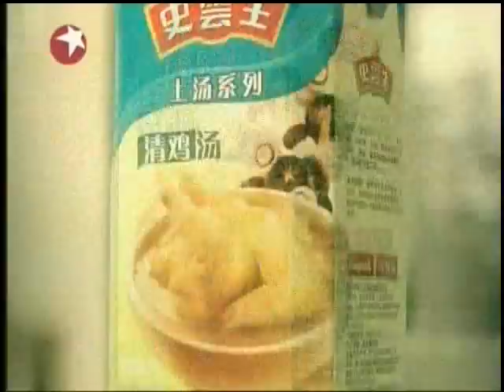人气美食_民星爱厨房_扬州干丝.avi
人气美食:"民星爱厨房"扬州干丝